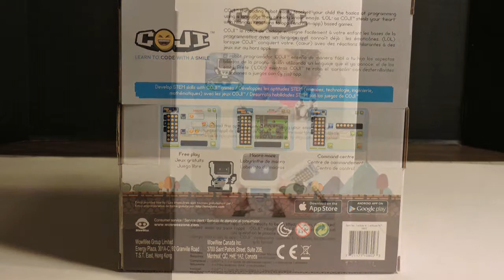WowWee COJI Robot Programmable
WowWee COJI Robot Programmable presented by Michael D. Mowery